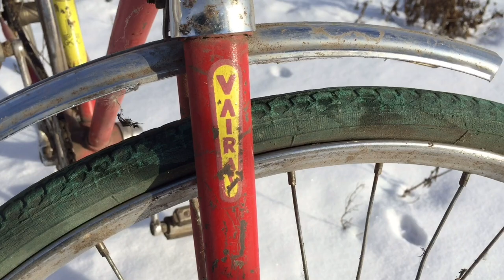Самый лучший велосипед СССР. Мечта советского ребенка. Олимпийский "Орленок"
Решил рассказывать истории о моих и не только моих  велосипедах из нашего советского детства